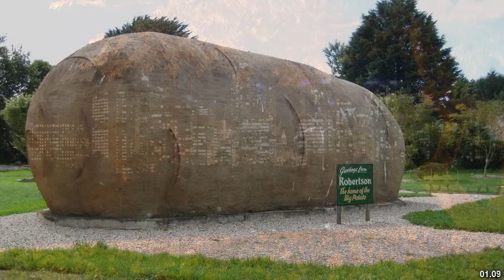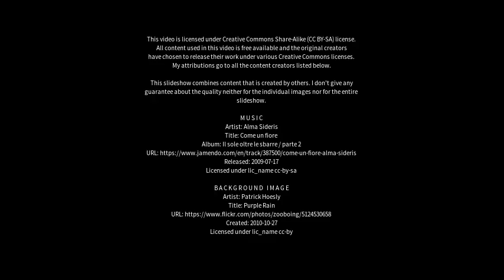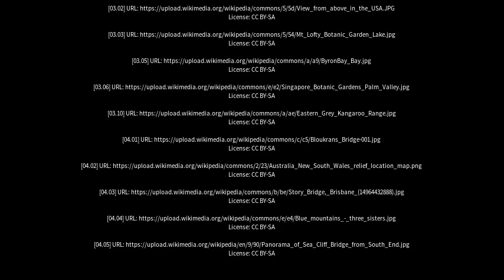Best places to visit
Best places to visit - Kangaroo Valley (Australia) Best places to visit - Slideshows from all over the world - City trips, nature pictures, etc.